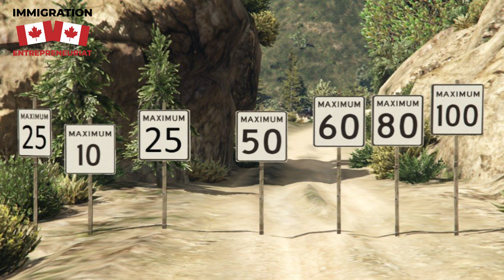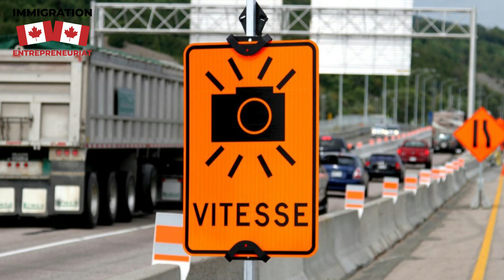La sécurité routière ... les Causes de ce décès inattendu !!!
Si vous aimez ce que nous faisons en tant que Organisme à but non lucratif, merci de nous soutenir. Nous aimerions faire une visite exploratoire dans le Nord de la province de Québec afin de voir quelles sont les opportunités qui s' offrent à vous dans ces coins reculés.

BERTRAND NDEFFO - EDUCNATION
Site Internet: